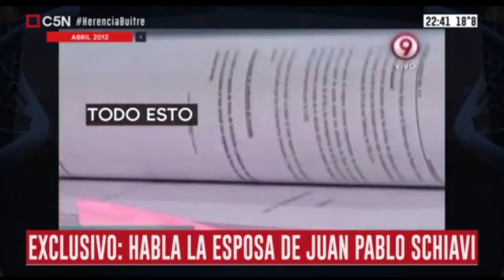Once: el lado B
El lado B de la tragedia de Once ►